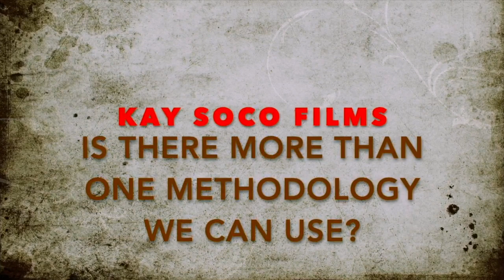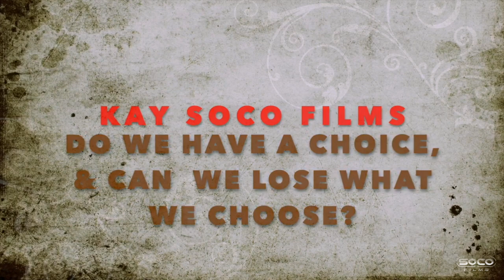SALVATION: Can The "Saved" be Lost? | Dan Gibson & Petra | Kay ft Dr Jay Smith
::::Topic Highlights:::: Kay and Jay Smith discuss Petra and the Dan Gibson research, Salvation: can what is saved be lost again? Christ and Women in the Church and more...
::::IF YOU WOULD LIKE TO SUPPORT US:::::::
::::::::::Visit our stores::::::